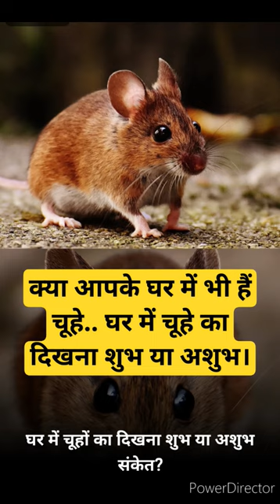क्या आपके घर में भी हैं चूहे.. घर में चूहे का दिखना शुभ या अशुभ। ghar me mouse dikhna kaisa hota hai